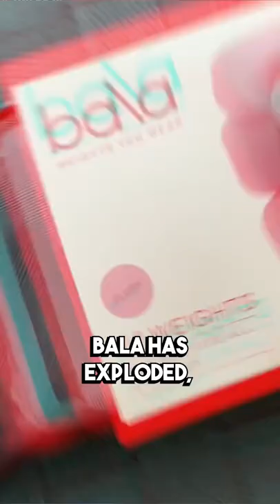Billionaire Mark Cuban and #1 Tennis Player Maria Sharapova Invested $900k in Startup Bala Bangles